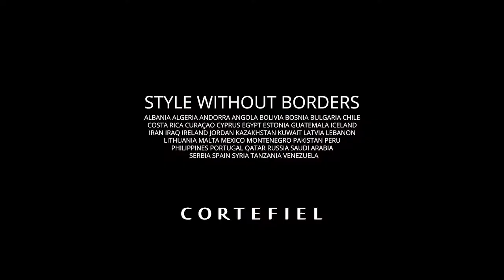Cortefiel - SS19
DIR: Greg A. Sebastián